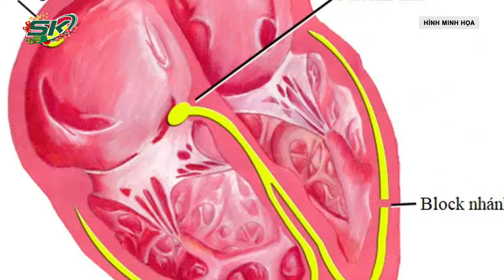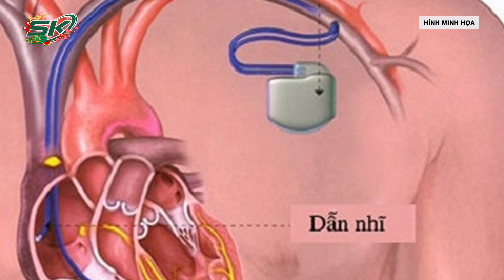Kịp Thời Can Thiệp, Cứu Sống Cụ Ông 100 Tuổi Bị Block Nhĩ Thất Độ 3 I SKĐS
SKĐS | Mới đây, các bác sỹ tại Bệnh viện Đa khoa tỉnh Hà Tĩnh đã tiến hành can thiệp, thành công cứu sống cụ ông 100 tuổi bị block nhĩ thất độ 3.